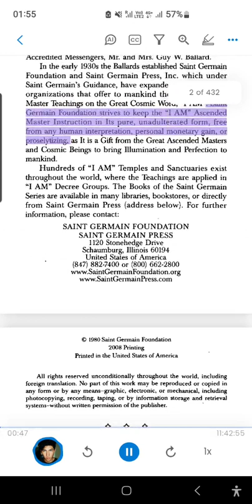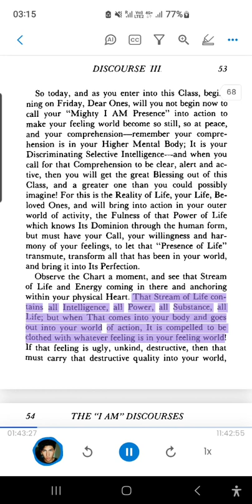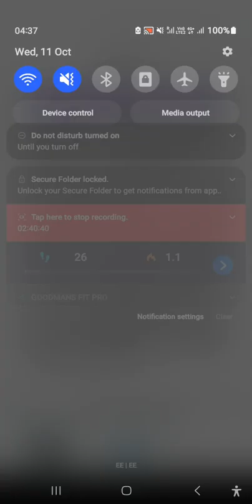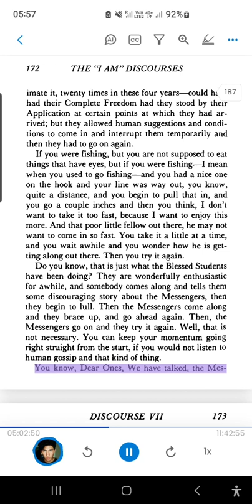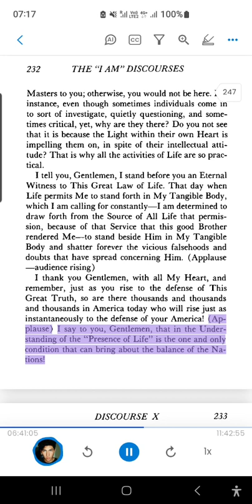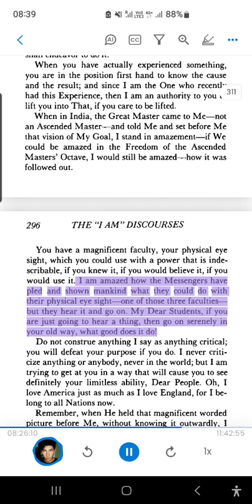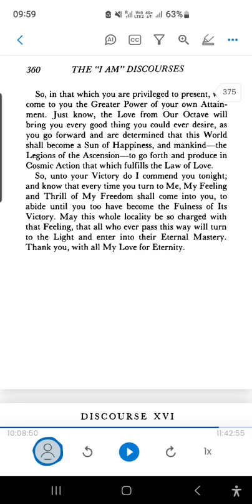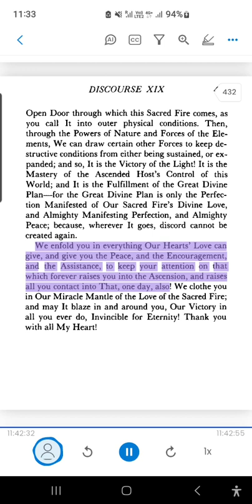ST. GERMAIN SERIES V.10-The I'AM Discourses By Beloved David Lloyd Via Godfrey R. King & Lotus King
SAINT GERMAIN SERIES  Volume 10 -The I'AM Discourses By Beloved David lloyd Through Godfrey Ray King and Lotus Ray King